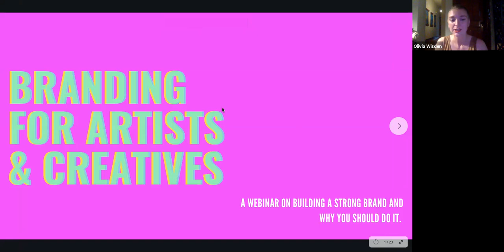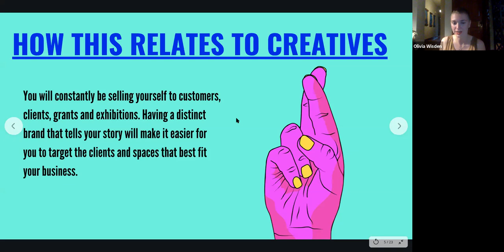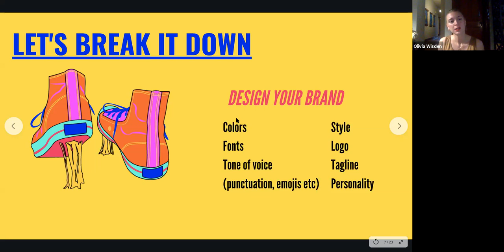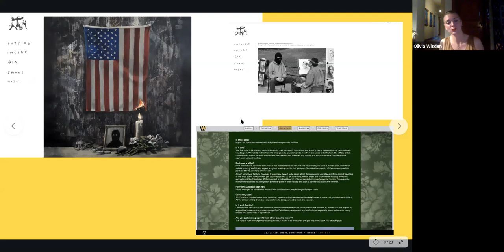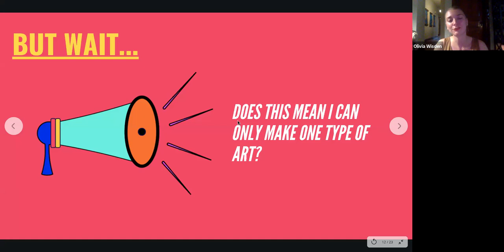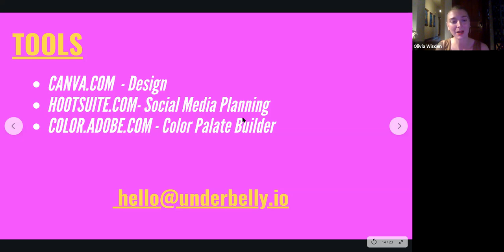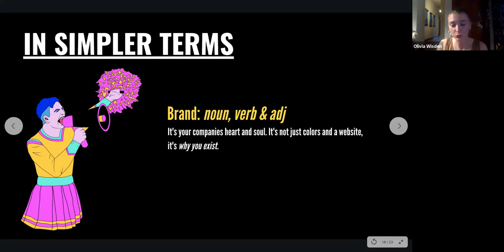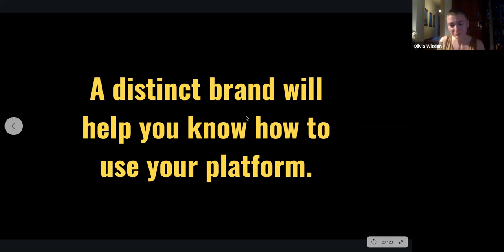DABL 2020: Branding for Creatives with Olivia Wisden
Recorded 6/10/2020